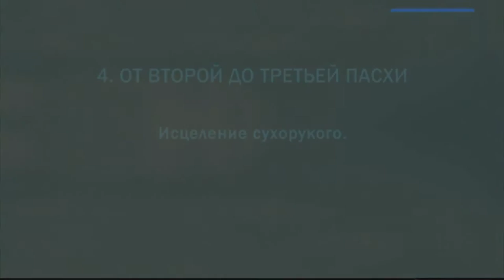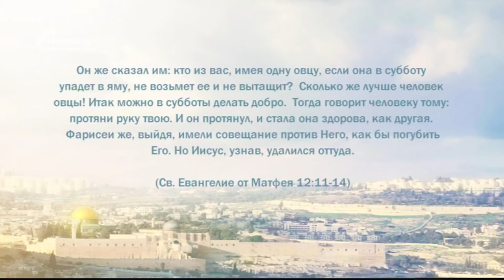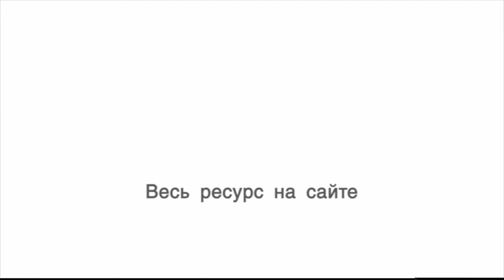PT221 Rus 29 От второй до третьей Пасхи Исцеление сухорукого Избрание двенадцати апостолов